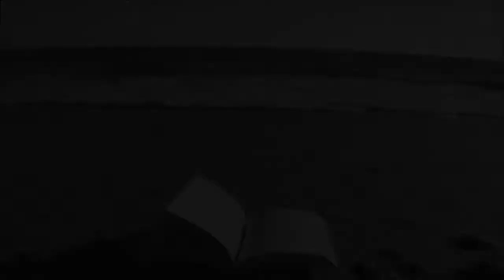Vlog 20. Exposición de bonsais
Sigo haciendo vlogs de vez en cuando para enseñaros cosillas curiosas. Este fin de semana fui a una exposición de bonsais donde mi novio tenía algunos de sus bonsais, y pense en hacer un pequeño blog, además de un video más elaborado y mejor que está en mi otro canal, si os gusta el tema, podéis pasar a verlo, os dejo el enlace:

Recordaros que al ser una exposición sale gente hablando, como es normal. Había mucha gente ese día.

Pregúntame, y las que más me gusten las sacaré en el blog, todos los lunes una: Ask

Lista de deseos de Amazon

Música de la cabecera, Dreams, de Harold Van Lennep, usada con su permiso